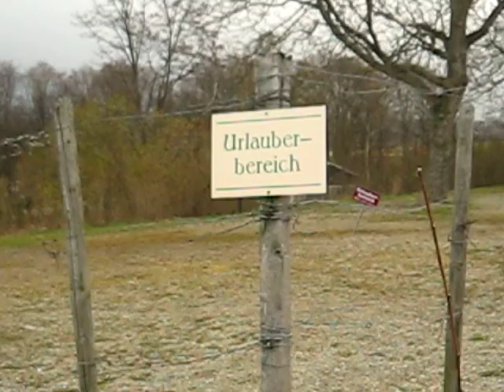Klinger Panorama MVI 0426